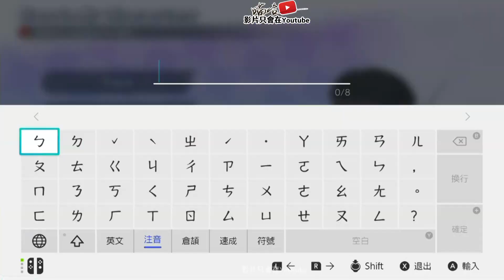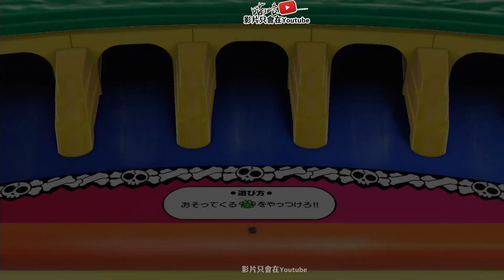【喵哈】買錯了啊啊啊😱看起來超好玩但是看不懂啊啊啊😭【Switch 王牌釣手歡釣水族館 Ace Angler: Fishing Spirits】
遊戲名稱：Switch 王牌釣手歡釣水族館 Ace Angler: Fishing Spirits

音樂素材：
Youtube 音樂庫